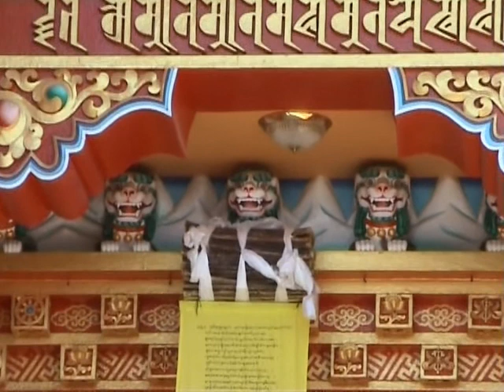vallée de katmandou 2 sur 6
vallées est de katmandou : panauti , balthali,namobudha et dhulikel